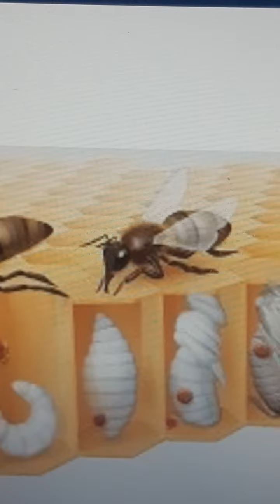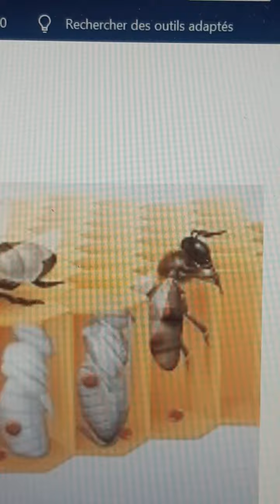de l'oeuf à la nymphe